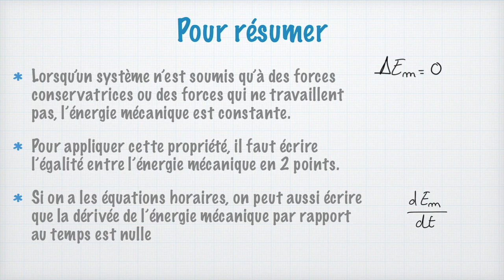Théorème de l'énergie mécanique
Dans cette vidéo, on va parler d'énergie mécanique. Du théorème de l'énergie mécanique pour être plus précise. Même si c'est pas vraiment un théorème mais juste la suite logique de ce qu'on a vu jusque là en mécanique.
Je vous propose de faire en une seule vidéo la version pré-bac et la version post-bac, tout simplement car la version pré-bac est plus compliquée que la version post-bac !